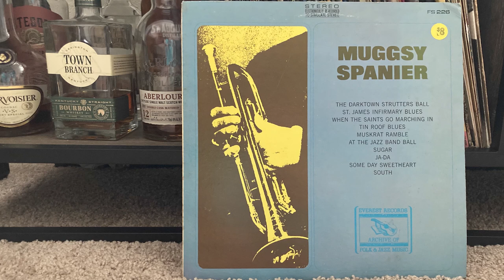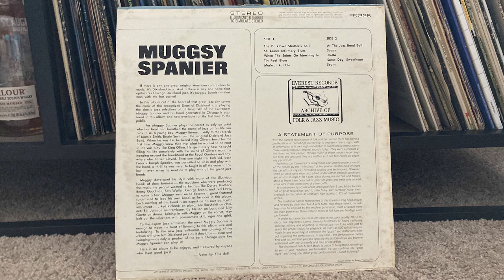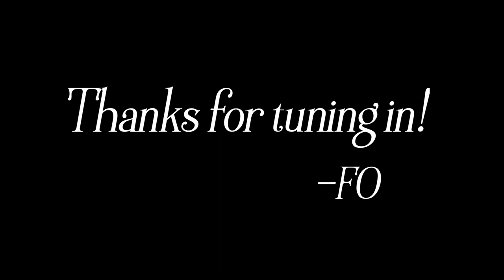Muggsy Spanier -- Chicago Dixieland Jazz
Dixieland-inspired Chicago Jazz

Francis (Muggsy) Spanier, with Red Richards, Joe Barufaldi, Bill Johnson, Cy Nelson, and Billy Gaeto

0:00 -- The Darktown Strutter's Ball
2:00 -- St. James Infirmary Blues
4:45 -- When the Saints go Marching In
7:15 -- Tin Roof Blues
10:20 -- Muskrat Ramble
13:05 -- At the Jazz Ball
15:50 -- Sugar
20:15 -- Ja-Da
23:45 -- Same Day, Sweetheart
27:00 -- South

Photographs courtesy of Wikimedia Commons
(1) Portrait of Muggsy Spanier
(2) The Sig Meier Orchestra (Muggsy far right, with trumpet)
(3) Pee Wee Russell, Muggsy Spanier, Miff Mole, and Joe Grauso at Nick's Tavern in New York, NY